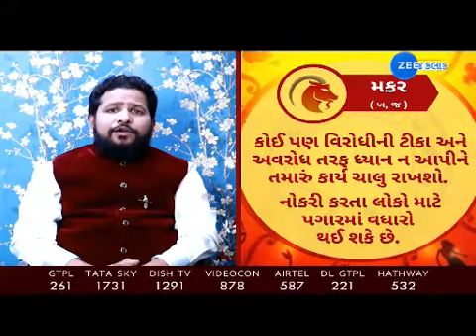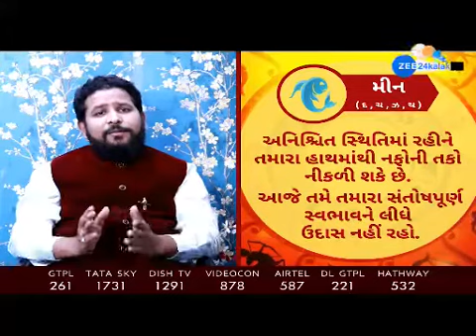Daily Horoscope 07 June 2021: જાણો કેવું રહેશે આજનું તમારું ભાગ્ય